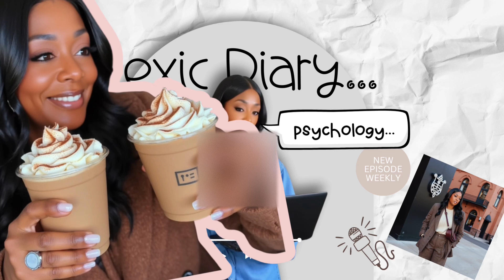Dear Dyslexic Diary… || The Negative Impact on Child Development || Psychology Research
Dear Dyslexic Diary… || Day 22 ||The Negative Impact on Child Development || Psychology Research